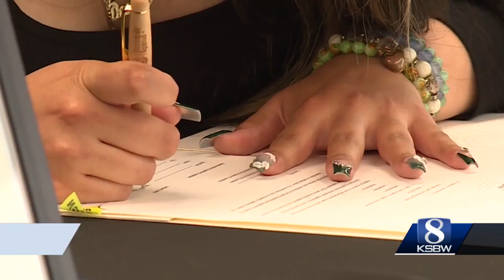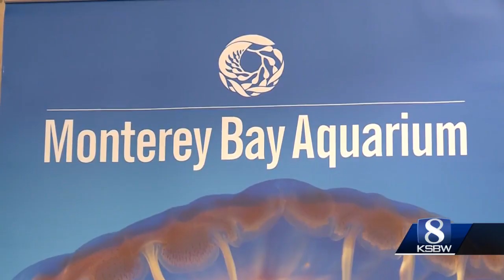Monterey Bay Aquarium awards inaugural scholarship